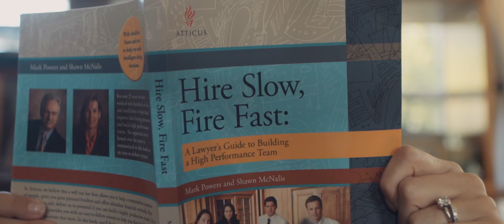Hiring Law Firm Employees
Hiring experienced and highly qualified legal assistants, paralegals, and associate attorneys to work for your law firm is crucial to its future success.

In our coaching programs, Atticus practice advisors teach attorneys essential management skills so they can confidently hire, train, and manage team members who will increase your firm's revenues and deliver excellent customer service to your clients.

We literally wrote the book for lawyers on hiring: "Hire Slow, Fire Fast: A Lawyer's Guide to Building a High Performance Team."

Atticus also offers Build My Great Team, a do-it-for-you staffing solution. We can handle the time-consuming administrative work involved with recruiting top-tier employees, including screening and and interviewing applicants, and present you with nothing but qualified candidates.